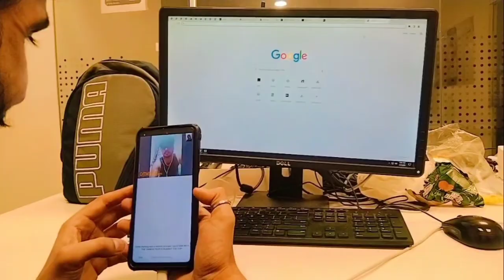👸My new gf👰 | 😭Laptop hoya khraab😖